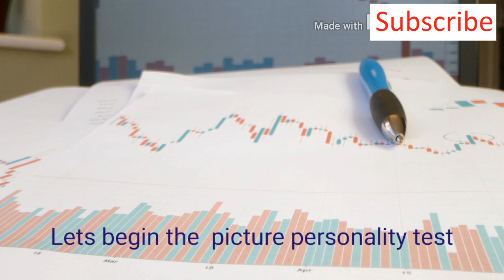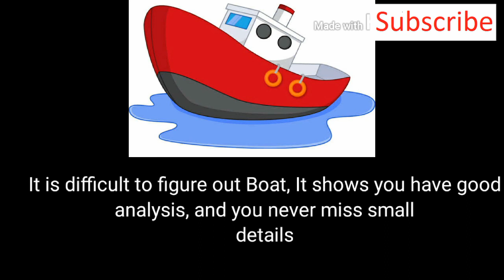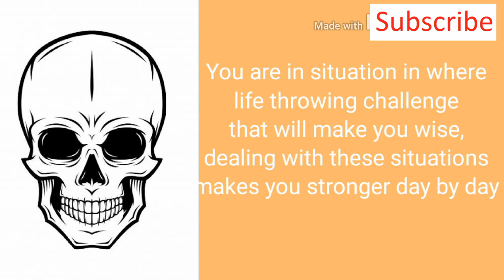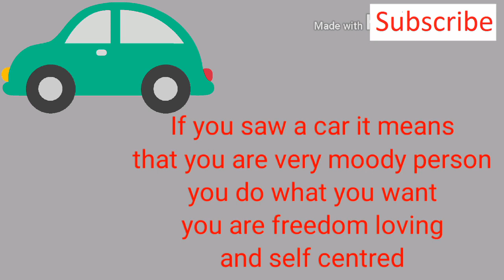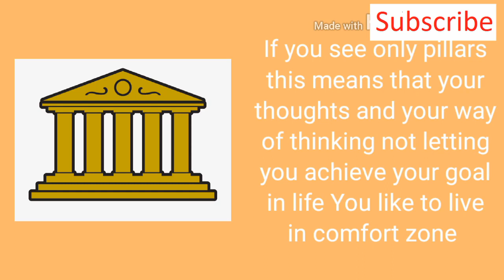Personality Test : English Subtitles : Psychological Personality Test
Hello guys welcome to the Sure handed
Today we have your personality test. Basically it's a  psychological personality test.
There is no doubt your choices in all areas of life say a lot about your personality. But what about the things you see? In this quiz, we will ask you to pick a few pictures. We will ask you specific questions about how some pictures make you feel. We will ask you to pick the picture that most reminds you of childhood, the scene that makes you feel excited. We will show you different types of art and ask you to pick the one that speaks to you the most. All of your answers to these questions will really give us a picture of your personality and allow us to classify you in one of four basic personality types. Our very scientific method will surmise your personality by the pictures you choose, the images that speak specifically to you. So go on. Take this quiz to see what your image preferences say about yoAll of your answers to these questions will really give us a picture of your personality and allow us to classify you in one of four basic personality types. Take this quiz to see what your image preferences say about you